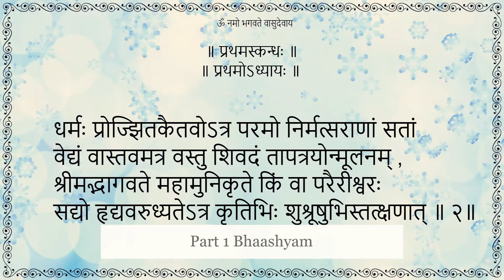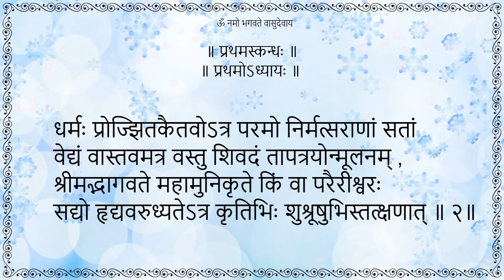Srimad Bhagavatham Canto 1 Chapter 1 Sloka 1 - Part 8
Srimad Bhagavatham
Skandha 1
Adhyaya 1
Sloka 1 - Part 8 Bhaashyam